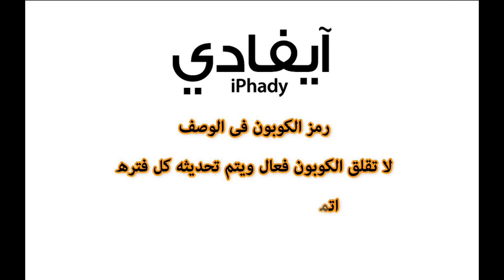كود خصم ايفادي IPhady السعودية كوبون 2021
قسيمة ايفادى
IPH116

انسخ هذا الكود
IPH116

كوبون خصم ايفادي IPhady  2021
TV & Electronics, Mobiles, Tablets & Computers, Coupon Offers | Saudi Arabia